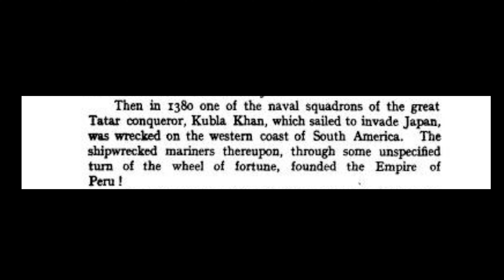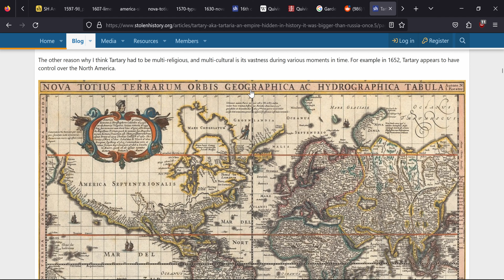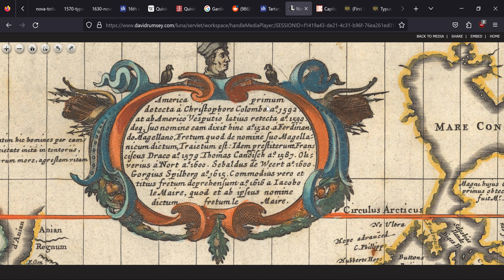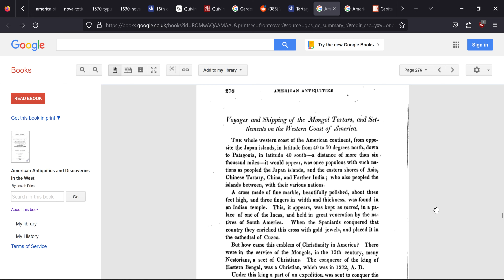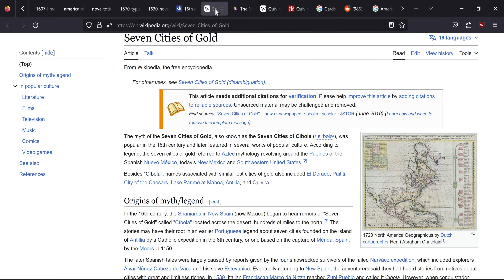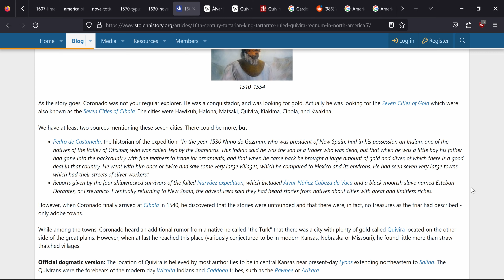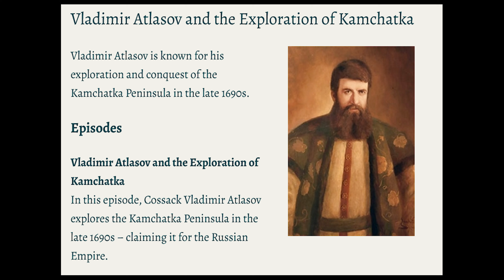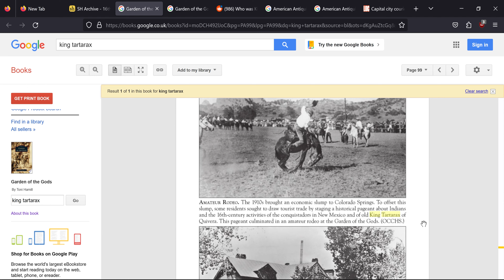King Tartarrax of Quivira - 7 Cities of Gold: El Dorado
This episode is a section from the full american tartary / tartarian america episode which can be found on my channel under the title “United States of Tartaria”. We explore the claims of  many speculative historians about Tartarian America, King Tartarrax, the kingdom of Quivira and the Seven Cities of Gold / Cibola. Is this the real el dorado?